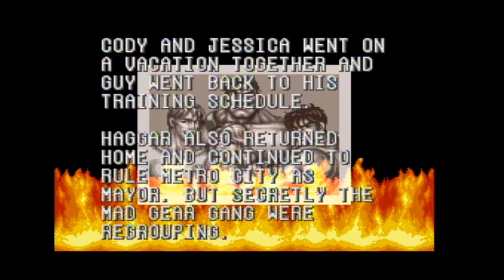Final Fight 2 - Start Up - Super Nintendo - SNES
"Final Fight 2" for the Super Nintendo Entertainment System (SNES) is a thrilling continuation of the classic beat 'em up action that made its predecessor a hit. Developed and published by Capcom, this sequel takes players on another pulse-pounding journey through the mean streets as they fight against crime and corruption to rescue their friend and foil the plans of a powerful new criminal organization.

Set in various locales around the world, "Final Fight 2" follows the adventures of returning protagonist Mike Haggar along with his friends Cody and Guy as they embark on a globe-trotting quest to rescue Haggar's niece, Maki, who has been kidnapped by the nefarious criminal syndicate led by the villainous Retu. Along the way, they'll encounter a colorful cast of enemies and bosses, each more formidable than the last, as they battle through a series of action-packed stages filled with intense combat and challenging obstacles.

The gameplay in "Final Fight 2" remains true to the classic beat 'em up formula, with players controlling their chosen character as they move from left to right across the screen, punching, kicking, and grappling their way through waves of enemies. Each character has their own unique fighting style and special moves, allowing players to choose the one that best suits their playstyle.

One of the standout features of "Final Fight 2" is its improved two-player cooperative mode, which allows friends to join forces and team up as they battle through the game together. With the option to play as Haggar, Cody, or newcomer Maki, each with their own strengths and abilities, players can coordinate their attacks and unleash devastating combos to overcome their enemies and save the day.

Visually, "Final Fight 2" impresses with its detailed character sprites, vibrant environments, and fluid animations that bring the action to life on the SNES. The game's art style captures the essence of the arcade original, with colorful backgrounds, diverse enemy designs, and epic boss battles that keep players engaged from start to finish.

Complementing its visuals is a pulse-pounding soundtrack featuring energetic tunes and atmospheric sound effects that enhance the intensity and excitement of the action. From driving basslines to catchy synth melodies, the music in "Final Fight 2" sets the tone for the adrenaline-fueled brawls and adds to the overall immersion and excitement of the gameplay.

"Final Fight 2" for the SNES is a must-play for fans of classic beat 'em up games and retro gaming enthusiasts alike. With its engaging gameplay, memorable characters, and timeless arcade action, it's sure to provide hours of entertainment and nostalgia as players team up to fight their way through the mean streets and save the day once again.